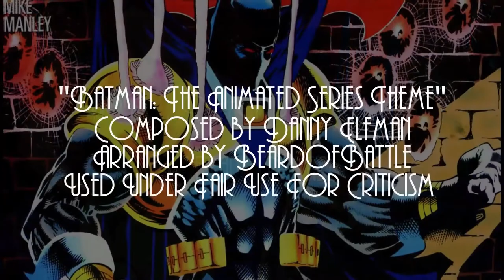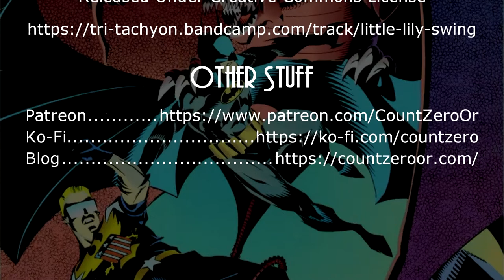Breaking Down The Knightfall Saga: Bloodlines Part 1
This time we change things up a bit with the big tie-in event that was happening in parallel with Knightfall and Knightquest.